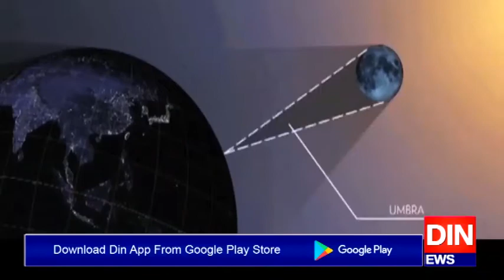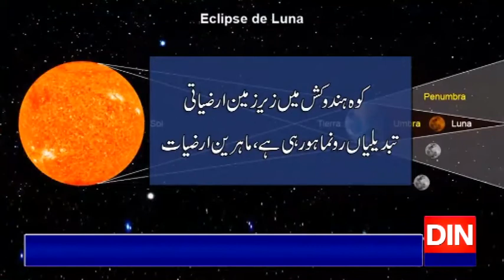اس سال 2سورج اور4 چاند گرہن ہوں گے